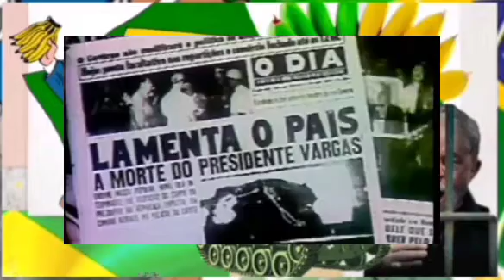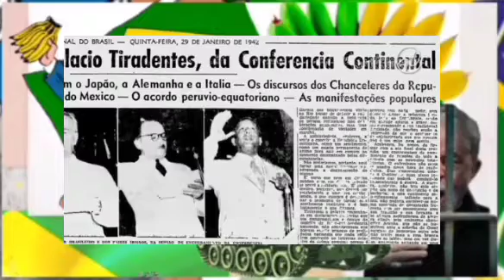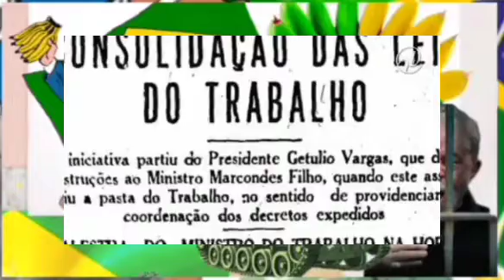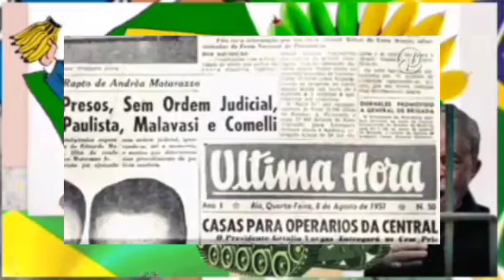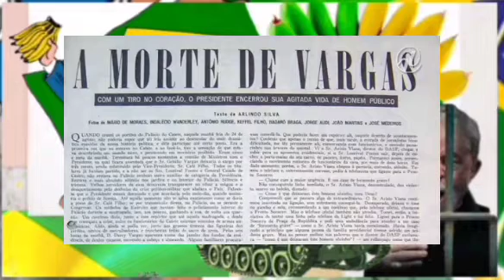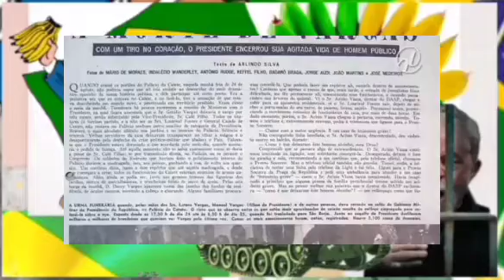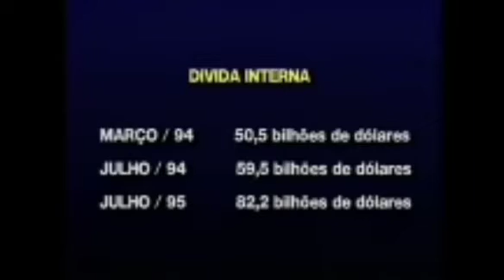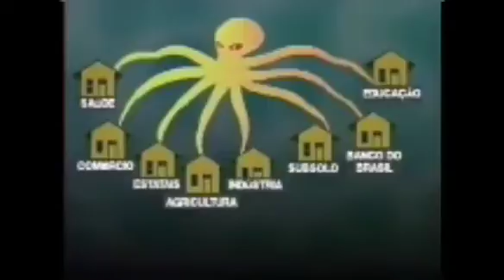As privatizações que irão acabar com o Brasil